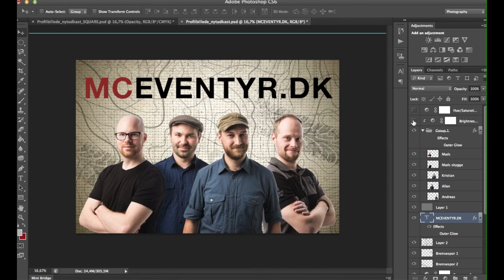248 | Bag om mceventyr photoshoot 2014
Tag med drengene bag kulisserne, når de tager billeder og laver video i studiet til den nye sæson 2014.

Ikke alle synes det er lige nemt at stå foran kameraet for første gang i det nye år.
ep248